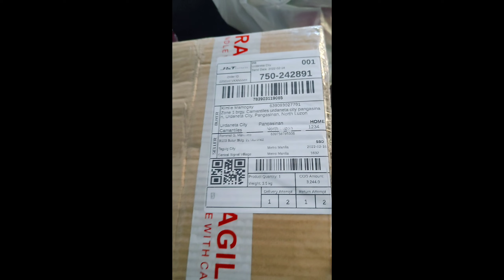KYB shock v3 for limited edition gp v2 S155 Unboxing and installing